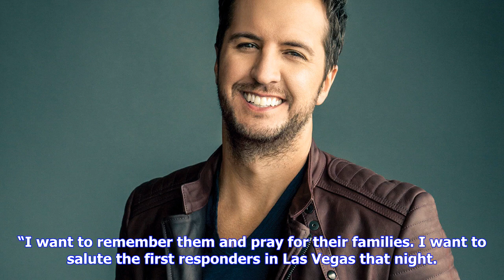Breaking News | American idol judge luke bryan paid tribute to route 91 victims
American idol judge luke bryan paid tribute to route 91 victims

Andrew LipovskyNBCNBCU Photo Bank via Getty Images Luke Bryan performs on The Tonight Show Starring ...